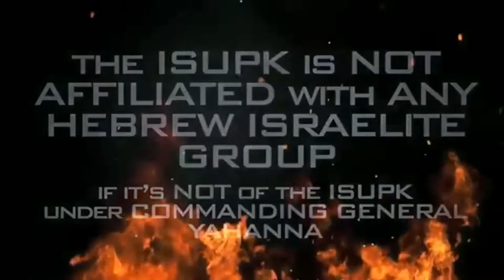(N!gg3r/N!g3r)Can We Have Something For OURSELVES??? - ISUPK Washington DC